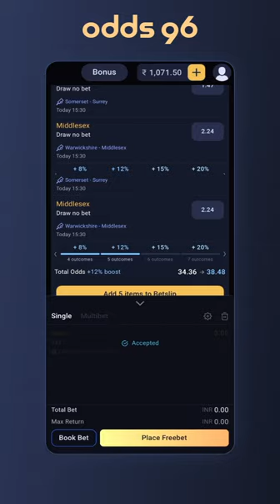🤑 Odds96 quick guide on how to make first deposit and get welcome bonus 💰